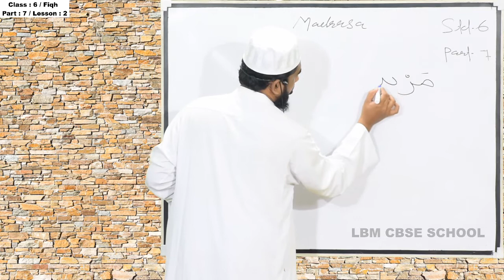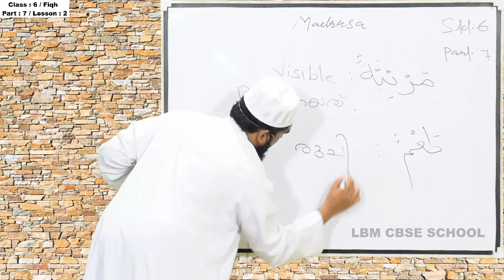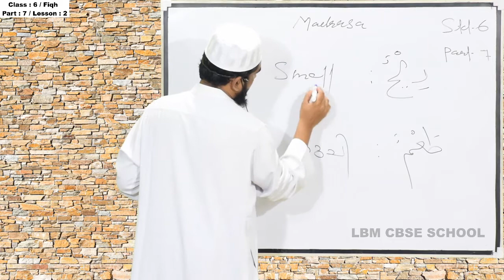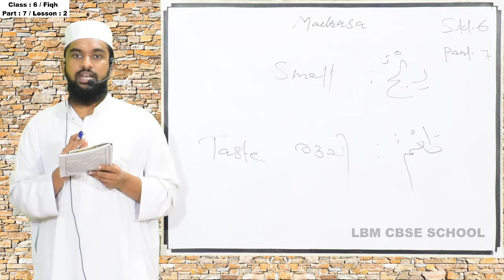LBM│STD 6 FIQH│PART 7 B│22-09-2020│TEACHER: AL HAFIZ MUFTHI ABDUL AHAD AL HASANI │LBM SCHOOL AYATHIL